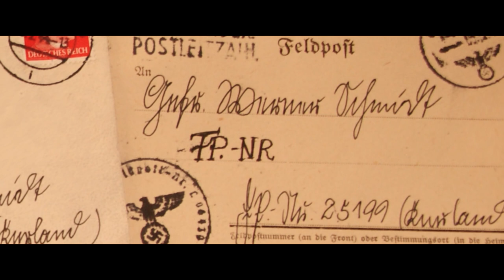Offizieller Trailer "Feldpost" War-Movie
LiebeFilmfreunde!
Wie versprochen, hier der offizielle Trailer zu unserem neuen Film „Feldpost“!

Auslieferung ist dann am 1.Oktober 2022.
Un HD wird es dann wieder den Film auf Amazon Prime geben.
Beschreibung:
„Feldpost“ nimmt Sie mit in das von Deutschland besetzte, lettische Kurland im Jahr 1944. Dort begleiten Sie die Soldaten Anton Lang und Werner Schmidt vom Beginn der ersten Kurlandschlacht im Oktober, durch die Zeit im Kurlandkessel hinaus bis zur Kapitulation und dramatischen Flucht im Mai 1945. Einzige Verbindung nach außen, in die Welt jenseits des Kessels, zu den Ereignissen an der Westfront und nach Hause ist die Feldpost. Mit diesem Drama gelingt es, ein Stück Kriegsalltag zu vermitteln. Authentisch wird eine Geschichte von Kameradschaft und des Zusammenhalts in verzweifelter Lage im kleinen erzählt, ohne die größeren Zusammenhänge nicht aus den Augen zu verlieren.
subtitles:
Englisch
Spanisch
Italienisch
Französisch
Ton: 5.1
Format: 2.35:1